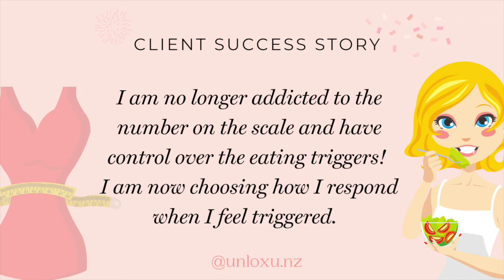Freedom from the scale and binge eating triggers - Coaching Success Story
Kylie is telling her story how she went from weighing herself a few times a day to feeling in control around her weight, food and her eating triggers.

She knows exactly how she responds to stressful situations and is now equipped with tools to choose how she is going to respond instead of using food to "feel in control" of her situation.

Kylie has been part of our Solve The Overeating Puzzle Online program. It's a self-study program you which is the THE ONLY PROVEN FROM START TO END STEP-BY-STEP SYSTEM THAT WILL GIVE YOU YOUR CONTROL AROUND FOOD AGAIN

If you would like to hear more success stories, go

Book your discovery call with Eugenia to see how you can also achieve your freedom with food and your body

Would like to get weekly (isch) inspiration, motivation and proven tools to feel in control around food?

Plus, there are lots of free blog posts to read on my website on how to stop binge eating ➭